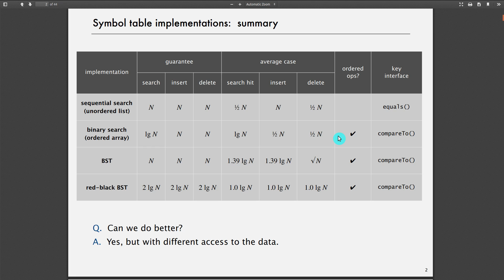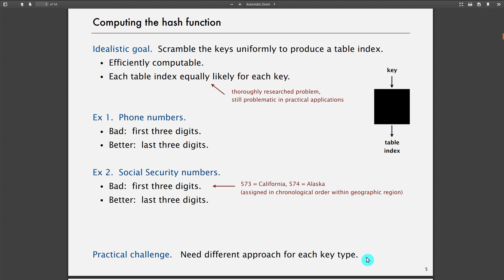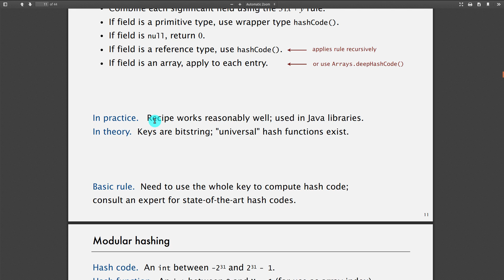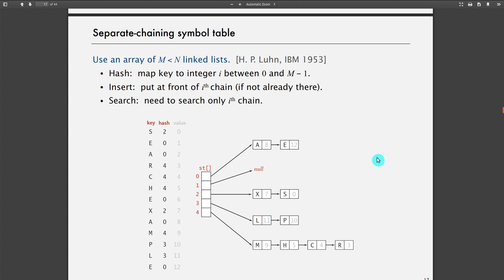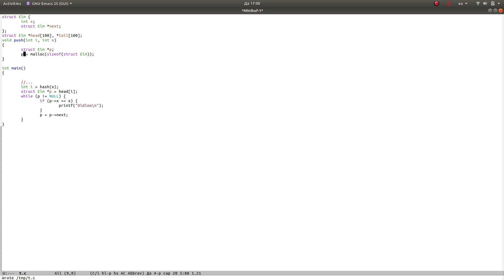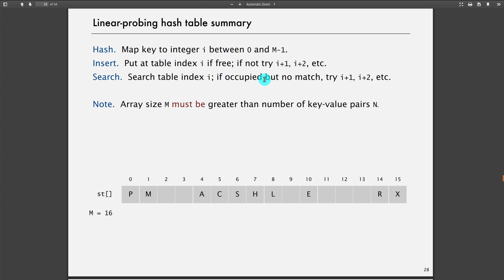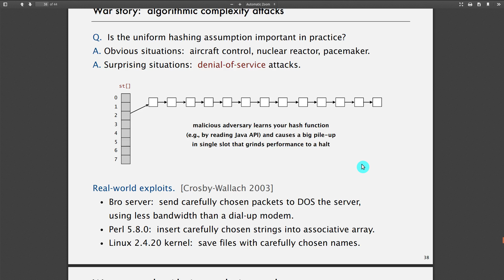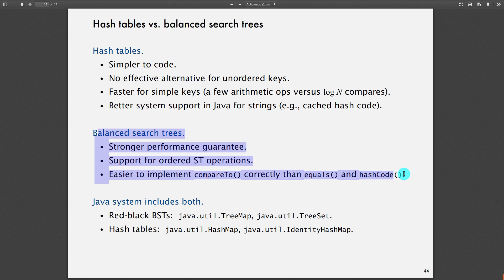10 Лекц: Хайш хүснэгт